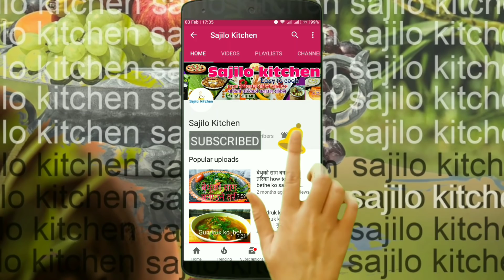खिर बनाउने तरिका | kheer | खीर बनानेकी विधि | चावल की खीर | chawal ki kheer | sajilo kitchen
खिर बनाउने तरिका | kheer | खीर बनानेकी विधि | चावल की खीर | chawal ki kheer | Rice Pudding | sajilo kitchen
twiter
https:// www .twitter.com/SajiloKitchen
Ingredients सामाग्रीहरु
1/2 cup rice
1/2 cup sugar
500 ml milk
4 cardamom
1 small cinnamon
2 tbsp peanuts

Bee Ko Achar | Bi Ko Achar | Nepali Achar Recipe | sajilo kitchen"